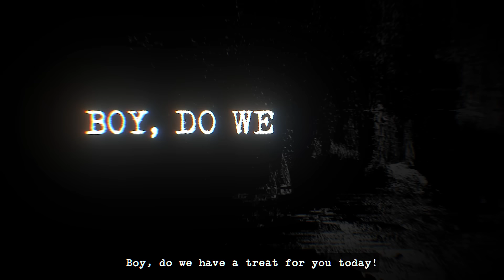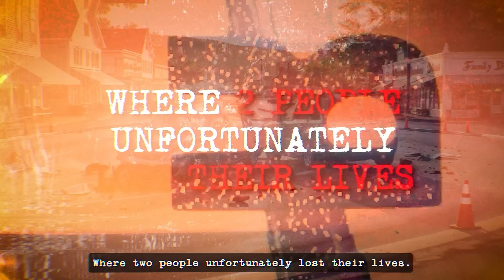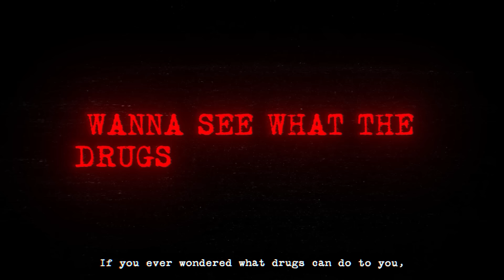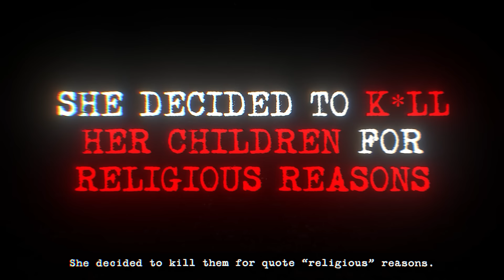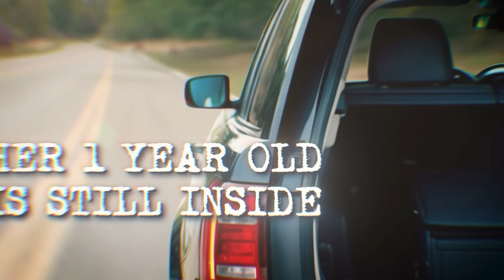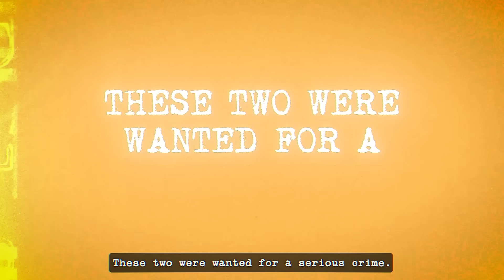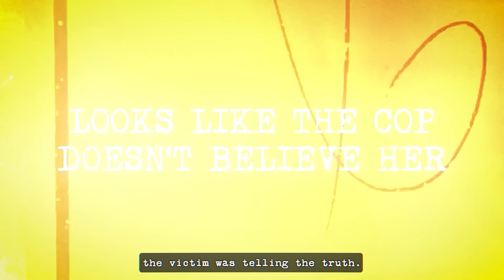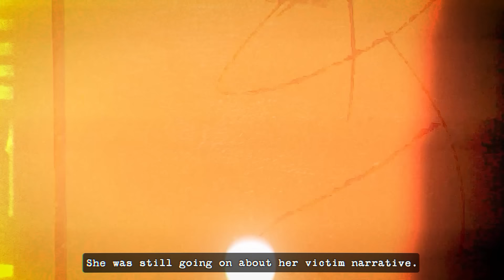Police Knows This Woman Is Hiding Something...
Boy, do we have a treat for you today! From officers investigating shots fired in a drug den to drugged-up influencers and drunken friends, once you start watching, you won’t be able to look away. These are the cases when the police knew the suspect was hiding something.